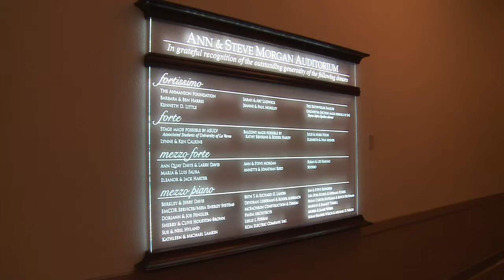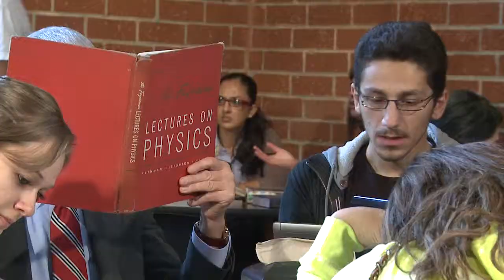Steve Morgan Farewell 2011